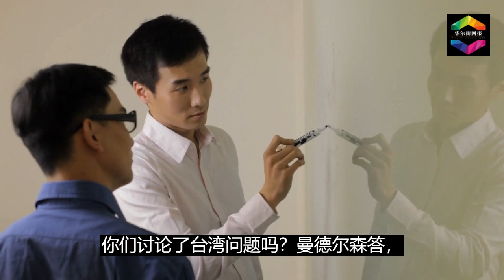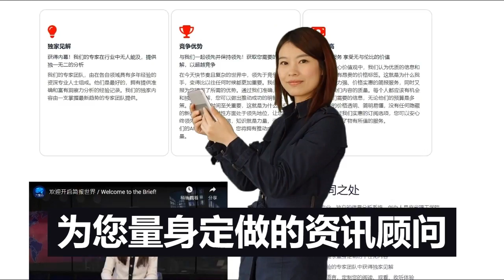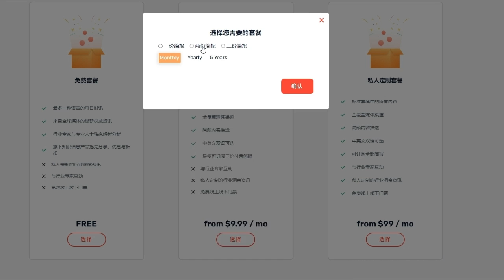惊险一幕曝光！美军公布中舰挑衅视频：差点撞击！中国高层私下披露对台强硬言辞背后真实原因，原来习近平看普京是这个态度；3820 亿美元暴跌！野村摩根高盛削减中国股票目标 | 华尔街网报